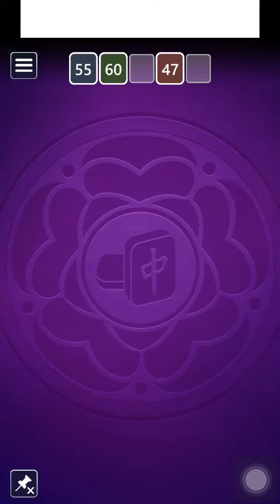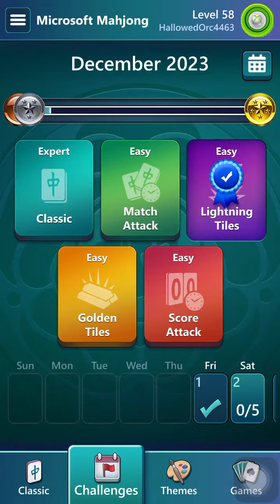Microsoft Mahjong Mobile|Lightning Tiles Easy|December 16,2023|Daily Challenges